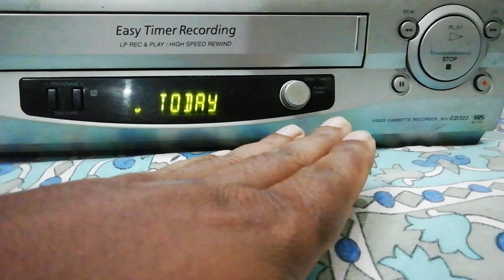vcrytouch SONY vcr for sale